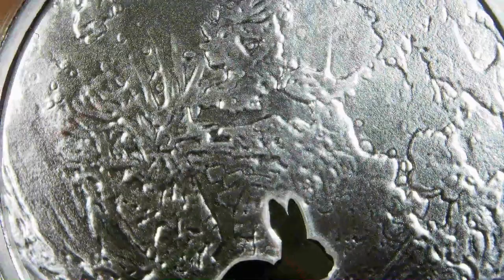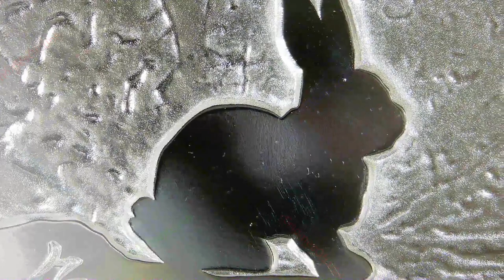2023 Year Of The Rabbit V3 / Silver Shield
Year: 2023
Title: Year Of The Rabbit V3
Series: Silver Shield
Creator: Chris Duane
Mint: Golden State Mint
Mintage: 324
1oz Silver Proof